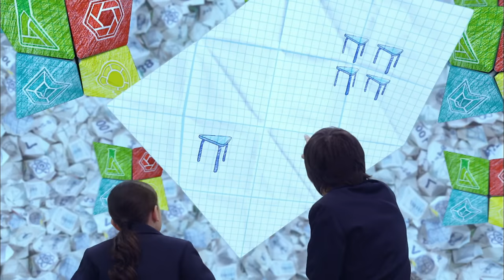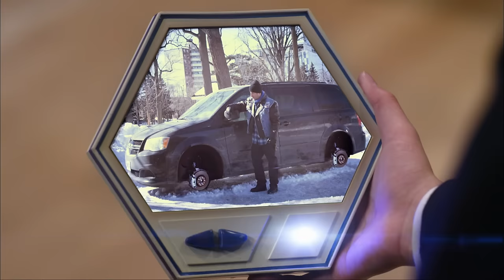Odd Squad FULL EPISODE | Soundcheck / Double Trouble | PBS KIDS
"Soundcheck"
Olive and Otto must figure out how and why things are disappearing around town when all Otto wants to do is listen to a song by his favorite band, Soundcheck.

"Double Trouble"
 Debbie from Debbie's Pizzeria has doubled...not once, but twice, creating four Debbies! When one of the four Debbies goes missing, Olive and Otto need to find her.